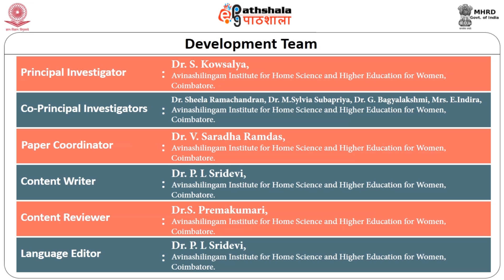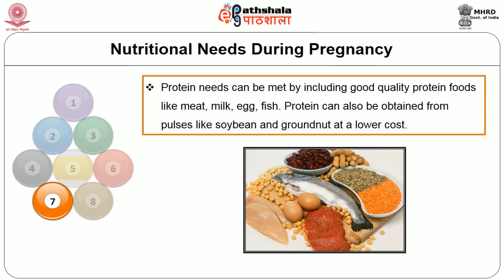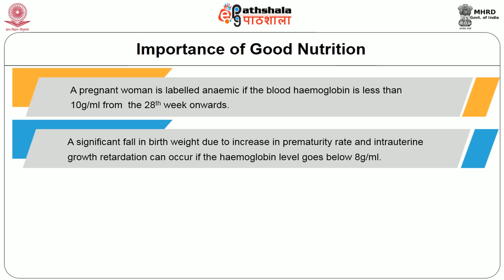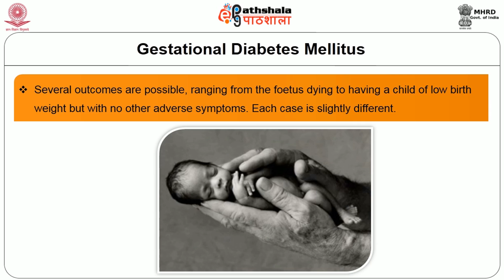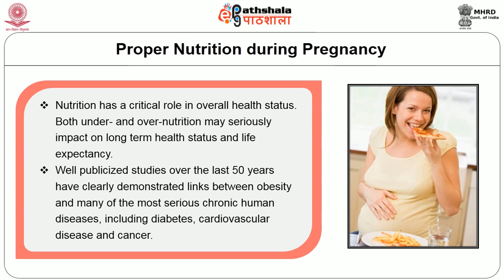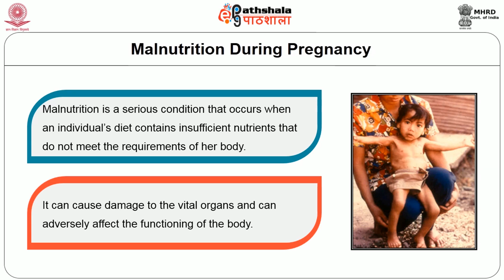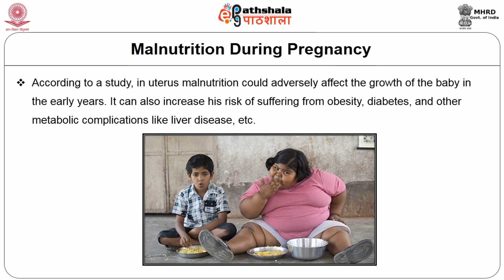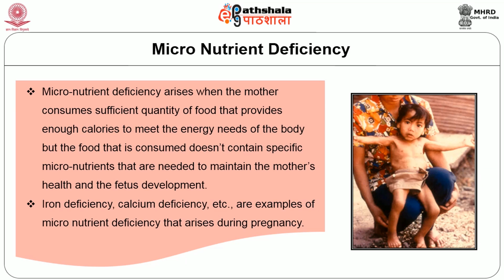Nutritional Needs During Pregnancy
Paper: Nutritional Through Life Span